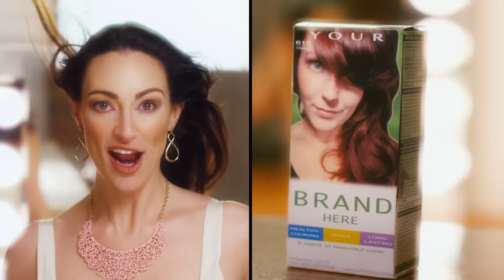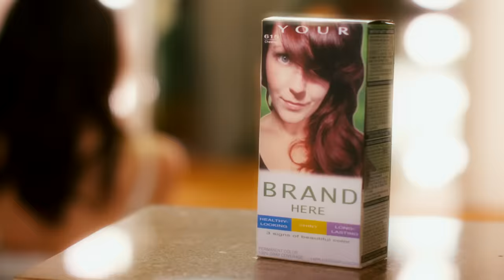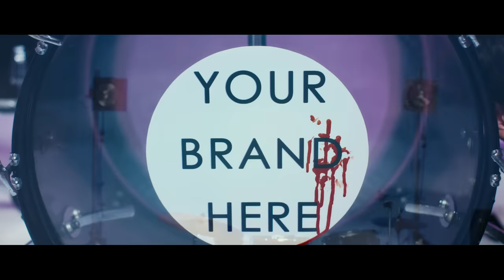Please Use This Song (Jon Lajoie)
SONG:
Written by Jon Lajoie
Recorded by Joe Corcoran and Jon Lajoie
Back up vocals by Lea Endres, Jenny Ewing, and Joe Corcoran.

Written, Directed, Produced and Edited by Jon Lajoie
Co-Directed and Produced by Brandon Dermer
Produced by Melissa Marin & Gabriel Younes (gabrielyounes.com)
Director of Photography: George Nienhuis
First AD: Seth Farley
Production Designer: Elise Hannaford
Wardrobe: Catherine Elhoffer
Make-up Artist: Alicia Siller
Additional Hair/Make-up: Victoria Boothroyd
Camera Operator: Wojiech Kielar
First AC: Andrew Harris
Gaffer: Kyle Fallon
Second AD: Kurt Gnagey
Art Director: Matilda Paulin
Logo Designer: Abbey Aichinger
Production Coordinator: John Schrad
Graphic Design and Titles: Brandon Smith & Margo Murphy (margo-murphy.com)
DIT:  Andrew Wilsak
Colored by: Greg Reese (The Mill)
Production Assistants: Shane Lincoln, Alex Olivier, Alexander Dunn, and David Mull

Band Members: Joseph Corcoran, Nicholas Spiller, Joe Ristaino
Fast Food Ad: Chris Stephens
Insurance Ad: Alisha Ketry
Medication Ad: Jonathan Pessin
Credit Card Ad: John Gray
Skater: David Mull
Office Supplies Ad: Joshua Crenshaw
Hair Dye Ad: Mia Mastrioanni
Dating Site: Michael Healy and Kara Connolly
Suicide Prevention Ad: David Phillips
Chainsaw Yoga: Leah Kilpatrick
TV Ad Couple: Roy Allen and Vera R. Taylor
Hilarious Alcoholics: Nick Ross, George Basil, and Nate Smith
Politician: Max Thayer
Soldier: Manuel Velazquez

Interesting articles on the subject:
"How Selling out Saved Indie Rock" by Jessica Harper
"Advertising Killed The Radio Star: How Pop Music and TV Ads Became Inseperable" by Josh Sanburn

LYRICS:
Please use this song in your commercial
I need the money, so please use this to sell something

A fast food franchise, office supplies,
A brand new hair dye, a dating website,
A suicide hotline, a new way to exercise,
A preview for a movie that is coming out in July,
A political campaign, a new video game,
A medication that you didn't know you should be taking
Any product any service this is the right song,
Your target audience will be singing and dancing along

I need the exposure, my house is in foreclosure
So please use this song in your commercial

Oh to have a song in a national campaign
Millions would hear my song and they would say
"Have you seen that commercial?
You know the one about that thing?
The song playing in the background is really great!"

A credit card company, join the military,
A new way to make yourself less hairy,
Life insurance, medical insurance,
Cat insurance, insurance insurance,
Financial institution, the one that took my house,
If you use this song maybe we can work something out

The music industry's dying, but consumerism is thriving